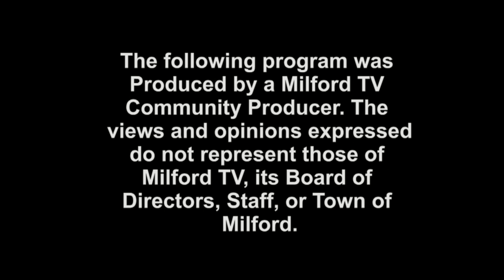TMS #532 - That Milford Show - Cemetery with Jamie Luchini 5:7:18